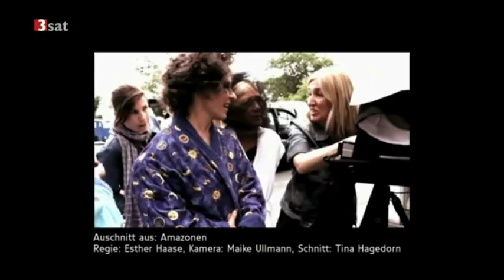Lust am Leben (3sat kulturzeit 03.05.2011)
Über 50.000 Frauen im Jahr erkranken allein in Deutschland jährlich an Brustkrebs. Das Projekt "Amazonen" der Berlinerin Uta Melle widmet sich einem vermeintlichen Tabuthema: Aktfotografien von lebenshungrigen, starken und schönen Frauen, die jedoch ein schweres Schicksal teilen - Brustkrebs.

Der Bildband "Amazonen - das Brustkrebsprojekt von Uta Melle" zeigt eindrucksvolle Fotos von Frauen, die durch Krankheit gezeichnet, dabei aber selbstbewusst und stark sind - wie Amazonen eben. So posieren sie auf den Bildern unter anderem in Kriegskleidung und mit Helm. Und sie posieren nackt. Schonungslos entblößen sie die Realität: die Narben, die fehlenden Brüste, die kahlen Köpfe. In Szene gesetzt wurden die modernen "Amazonen" von der bekannten Mode- und Porträtfotografen Esther Haase und Jackie Hardt.